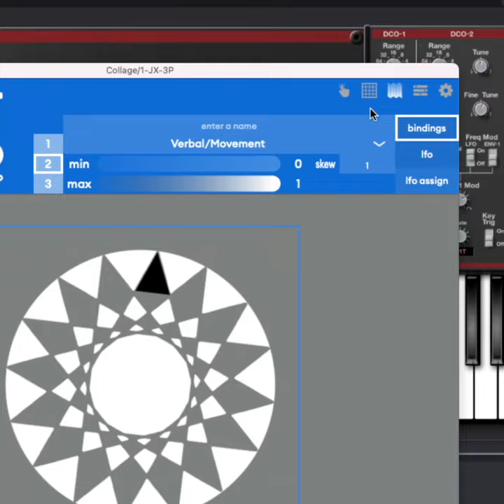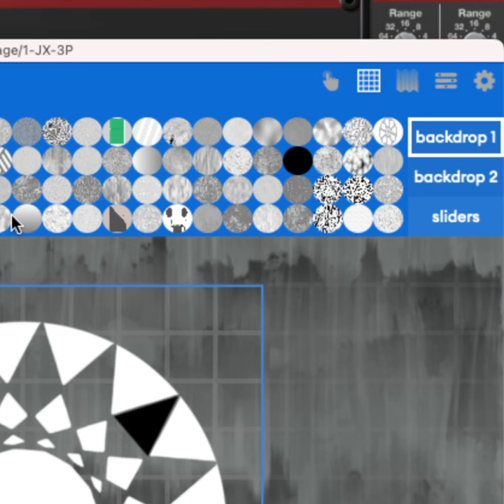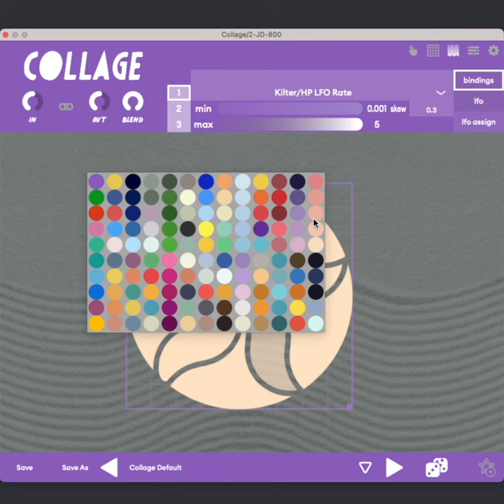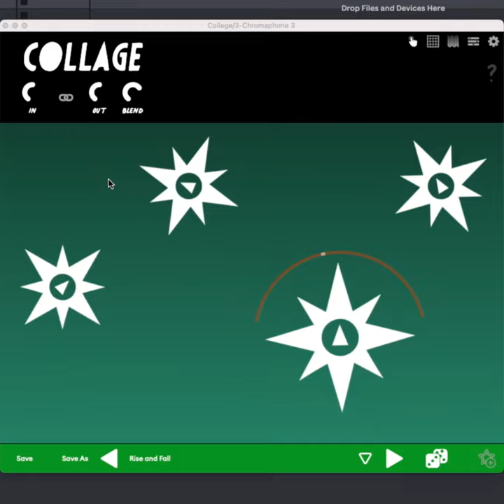Collage: Make your own custom multi-effects (fast walkthrough)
With Kalide's Collage, you can make your own custom effects with playful, colorful UIs, multi-parameter macro assignments, and modulation - all in a few moments. Here's a quick tour / calming jam. (Recorded all of these live.)